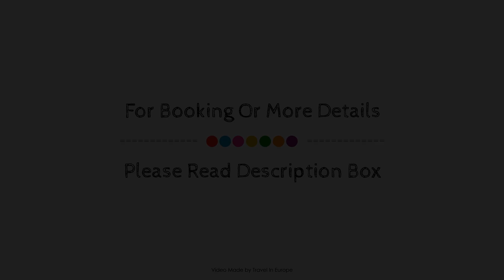Hotel Le Royal Promenade des Anglais, Nice, France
Searching For
1. Hotel Le Royal Promenade des Anglais - Nice
2. Hotel Le Royal Promenade des Anglais - Nice Virtual Tour
3. Hotel Le Royal Promenade des Anglais - Nice Rooms
4. Hotel Le Royal Promenade des Anglais - Nice Amenities
5. Hotel Le Royal Promenade des Anglais - Nice Videos
6. Hotel Le Royal Promenade des Anglais - Nice Offers
7. Hotel Le Royal Promenade des Anglais - Nice Deals
Audio Credit:
Track Title: Subway Dreams
Artist: Dan Henig